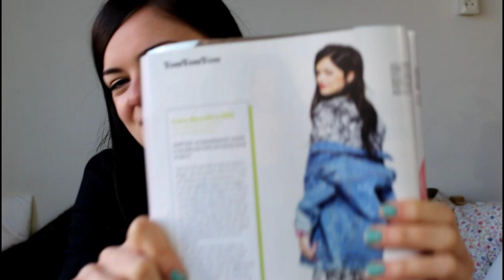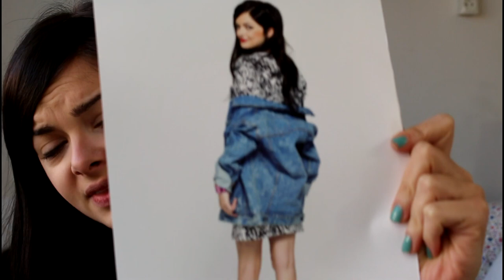I'm in Cosmopolitan NL!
I can't believe it! Aaah! :D